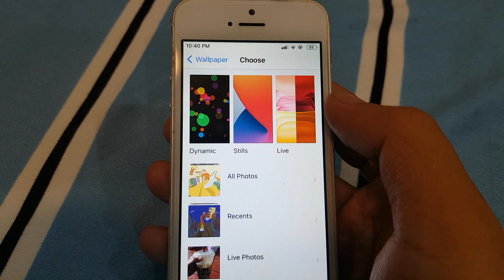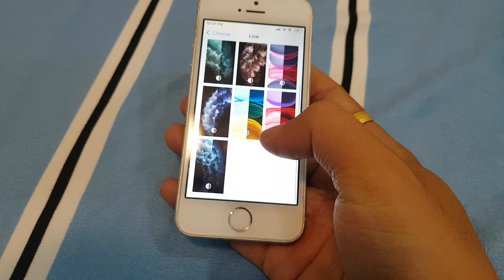How to get Live Wallpaper on iPhone SE ( JB method )